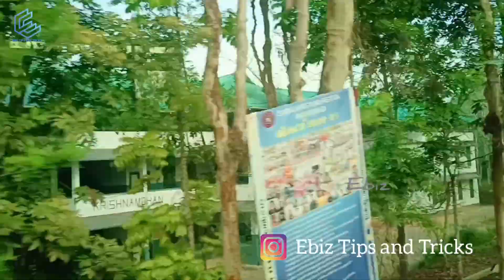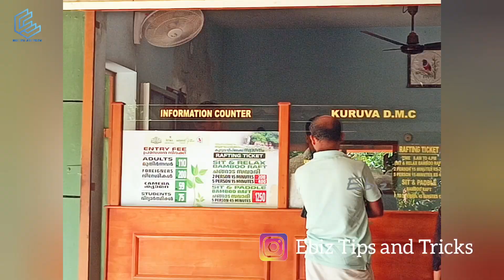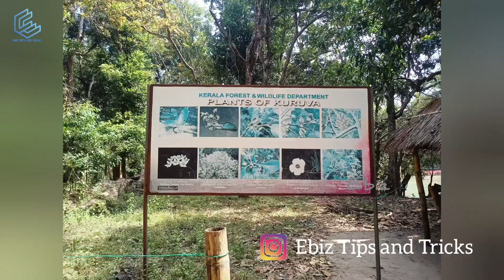Kurava Island | Wayanad Travel Vlog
Click on the bell icon to get all the latest updates and notifications.

🔔Get alerts when we release any new video. TURN ON THE BELL ICON on the channel!.